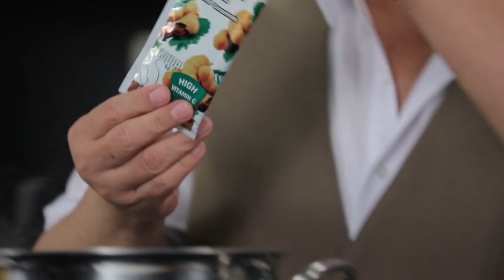หลนปูนากับเส้นหมี่สด l Cooking Guru l EP.195